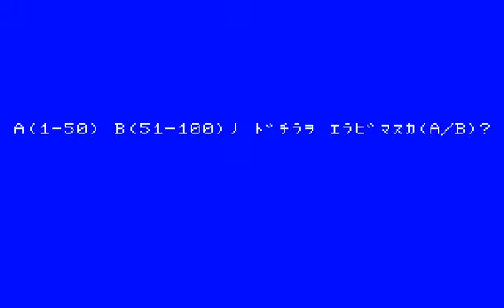Door Door mkII for MZ-1500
MZ-1500のドアドアmkIIです